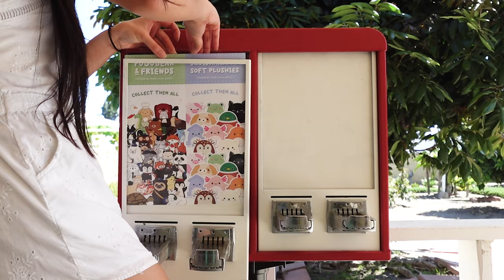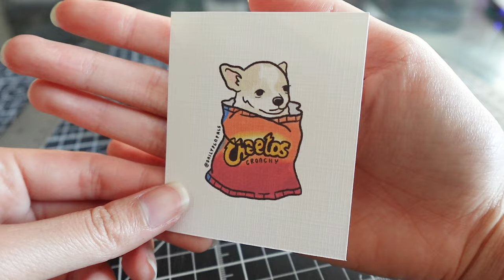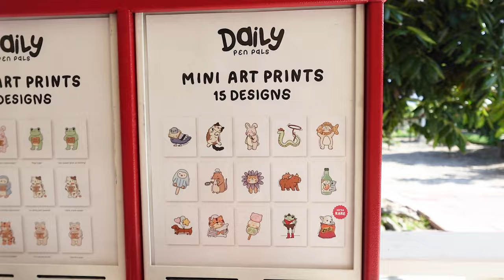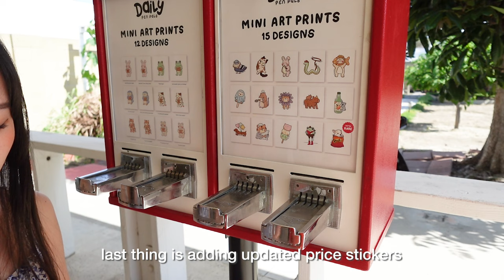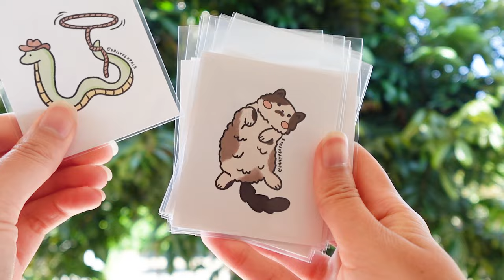how I sell my art from a sticker vending machine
The story of how I randomly bought a sticker vending machine and how I sell my art out of it

Find me at my next event!
Saturday 7/22 | 12PM-6PM
Soul Real Market @ Troy HS (Fullerton, CA)